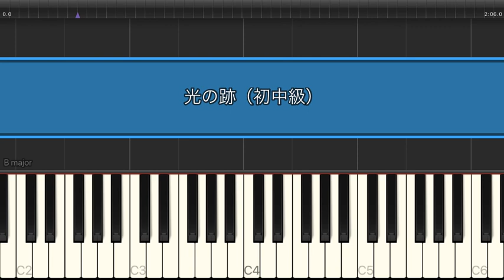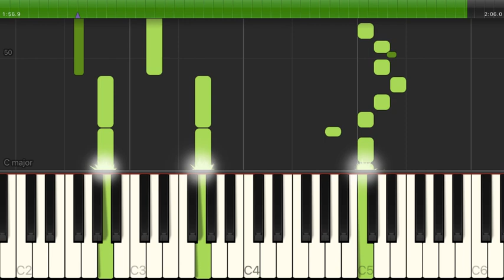光の跡 / 星野源【初中級 / ピアノ・ソロ】（電子楽譜カノン）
光の跡 / 星野源【初中級 / ピアノ・ソロ】のピアノ楽譜はこちらから

【タイトル】 光の跡
【アーティスト】 星野源